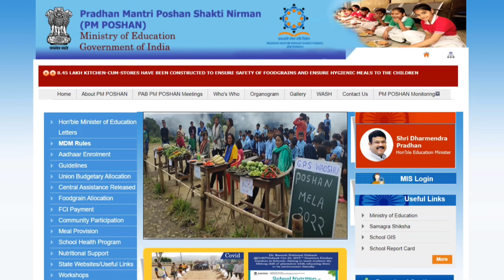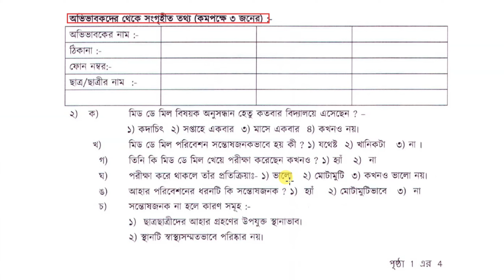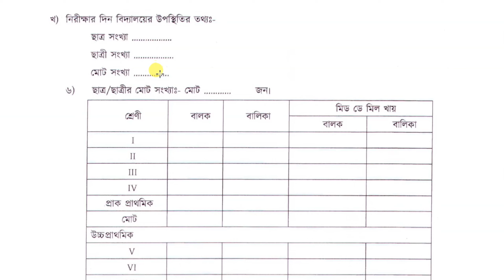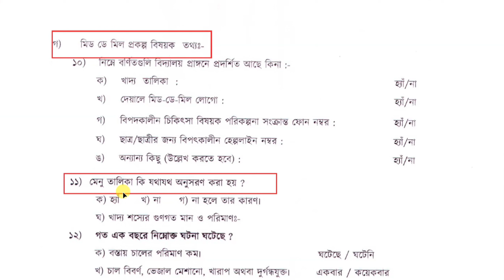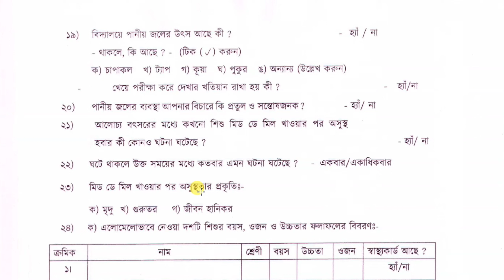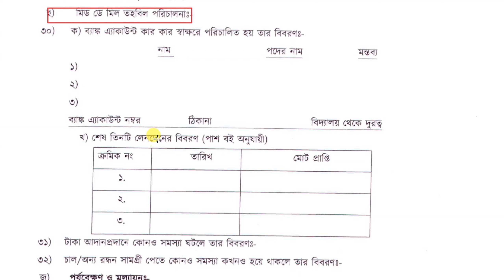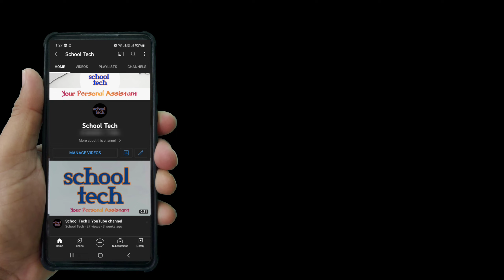Social Audit in School || Mid Day Meal Scheme || Social Audit Report Format || PM POSHAN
Mid Day Meal Social Audit Report Format || Social Audit || PM POSHAN

Social Audit || Mid Day Meal || PM POSHAN || ঘোষণা হল মিড ডে মিলের Social Audit

A social audit of the Mid-Day Meal (MDM) program in India would involve a comprehensive evaluation of the program's impact on various social aspects. The Mid-Day Meal scheme is a government initiative in India that aims to improve the nutritional status of schoolchildren and encourage regular school attendance. Here are some key aspects that might be considered in a social audit of the Mid-Day Meal program:

1. **Nutritional Impact:**
   - Evaluate the nutritional content of the meals provided and assess whether they meet the required standards for children's health and development.
   - Examine the impact of the program on the nutritional status of children, considering factors such as growth rates, weight gain, and overall health.

2. **Access and Enrollment:**
   - Assess whether the availability of the Mid-Day Meal has contributed to an increase in school enrollment and regular attendance.
   - Examine any disparities in access to the program across different regions, communities, or socioeconomic groups.

3. **Quality and Safety of Food:**
   - Ensure that the meals provided meet the necessary hygiene and safety standards to prevent foodborne illnesses.
   - Evaluate the taste, quality, and variety of the meals to determine their acceptability among children.

4. **Community Participation:**
   - Assess the level of community involvement and awareness about the Mid-Day Meal program.
   - Examine the role of local communities, parents, and school management committees in monitoring and ensuring the success of the program.

5. **Infrastructure and Logistics:**
   - Evaluate the adequacy of infrastructure, including kitchens and storage facilities, to support the efficient implementation of the program.
   - Assess the logistics of food distribution and storage to ensure that meals are delivered in a timely and effective manner.

6. **Financial Management:**
   - Review the financial aspects of the program, including budget allocation, fund utilization, and transparency in financial transactions.
   - Check for any instances of corruption, mismanagement, or embezzlement of funds related to the Mid-Day Meal program.

7. **Impact on Social Equality:**
   - Examine whether the program has contributed to reducing educational disparities and promoting social equality by reaching marginalized and disadvantaged communities.

8. **Health and Hygiene Education:**
   - Assess the effectiveness of health and hygiene education components integrated into the Mid-Day Meal program.
   - Evaluate whether there has been a positive impact on the health awareness and practices of children and their families.

9. **Feedback Mechanism:**
   - Evaluate the existence and effectiveness of feedback mechanisms for parents, teachers, and communities to express their opinions and concerns about the program.

10. **Documentation and Reporting:**
    - Ensure proper documentation of the program's implementation, monitoring, and evaluation processes.
    - Review the accuracy and transparency of reporting mechanisms at various levels of administration.

A comprehensive social audit should involve collaboration between government agencies, non-governmental organizations, educational institutions, parents, and local communities to gather diverse perspectives and ensure a thorough assessment of the Mid-Day Meal program in India.

Mid Day Meal || PM POSHAN || Last Minute Preparation to Central Visit.
We are ready to face the inspection of Central team about MDM.
We are ready to face the JRM visit about Mid day meal.

In this video I am sharing about last minute preparation of Social Audit about Mid day meal or MDM. It's my personal opinions and these are not the standard for inspection.

PM POSHAN
Mid Day Meal
PM POSHAN Nirman Shakti Scheme.